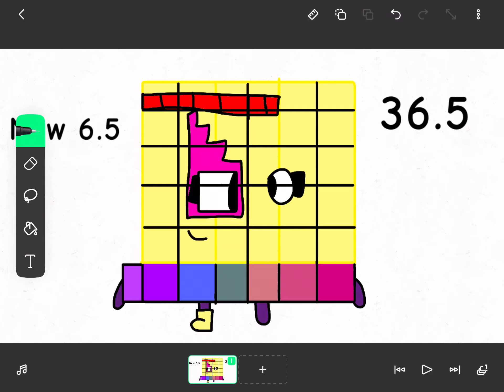Guess what I am making (It's something I haven't continued for months)